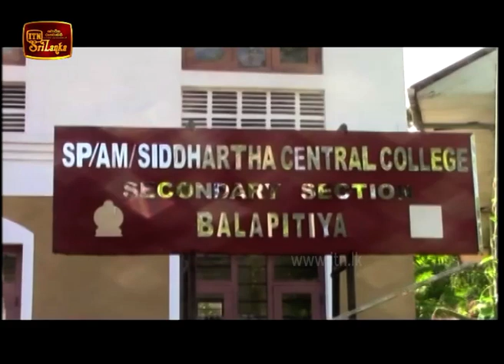ITN News 2018-12-09 | 12.00 PM